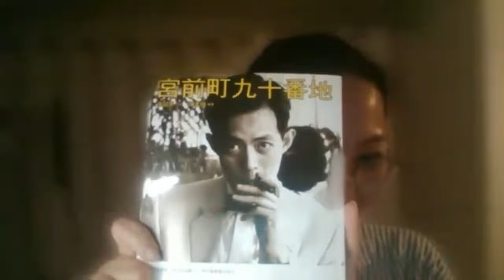FAPA Staff Interview with Najee Woods, Cincinnati, Ohio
FAPA Staff had an interview with one of our legendary members, Najee Woods, from the Ohio-South Chapter. Watch this video and find out why he is full of tattoos about Taiwan.